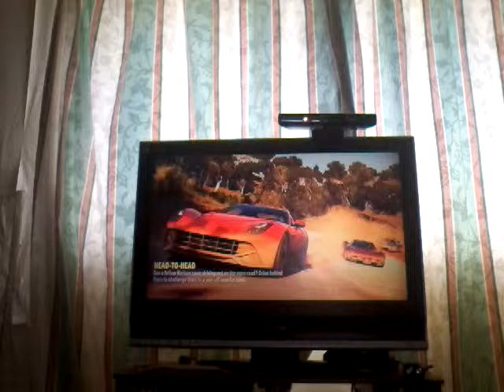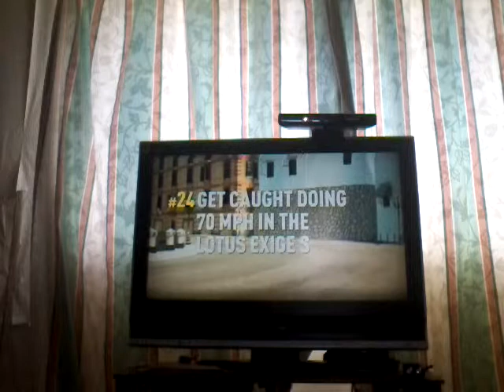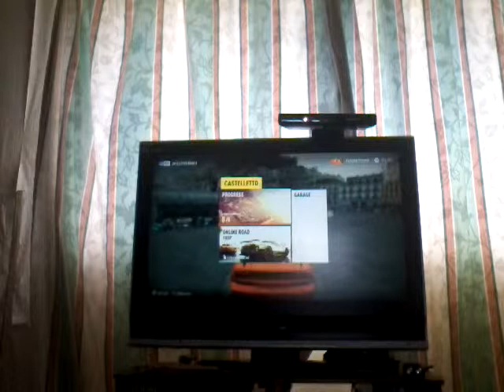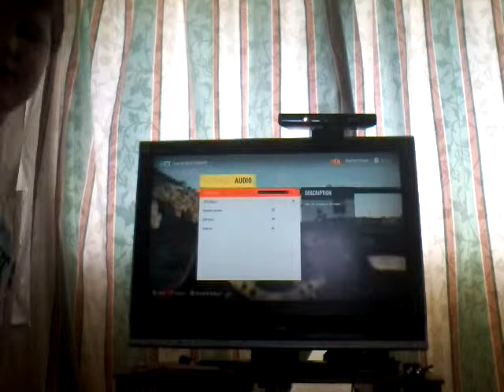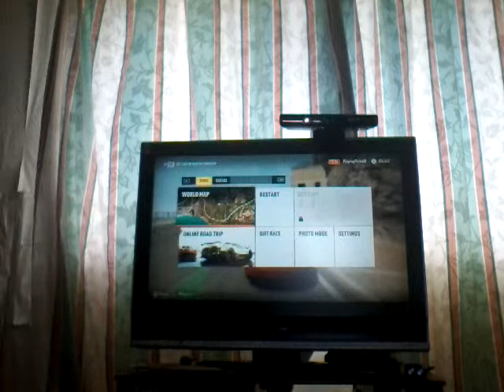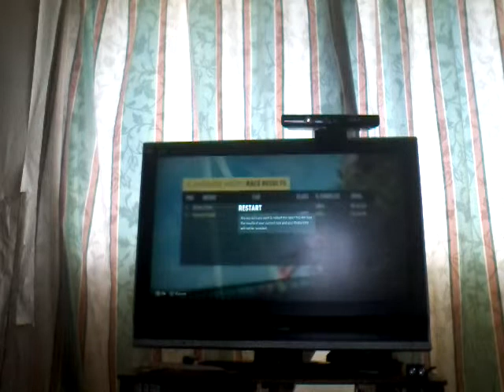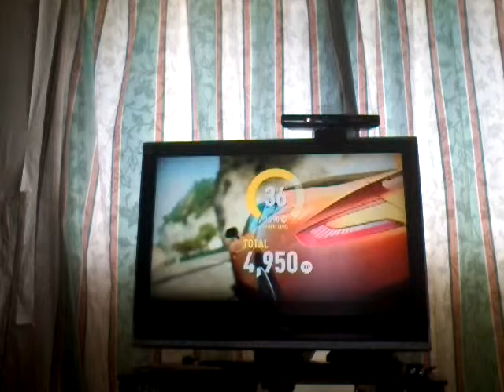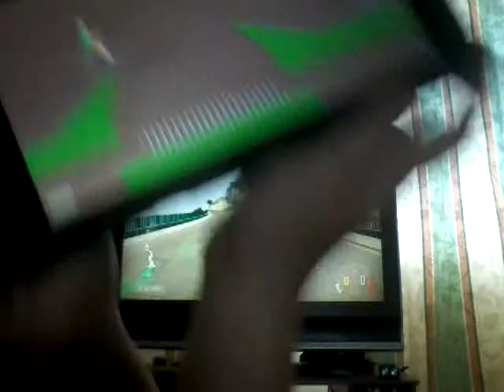FH2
Go and check out callum and spires